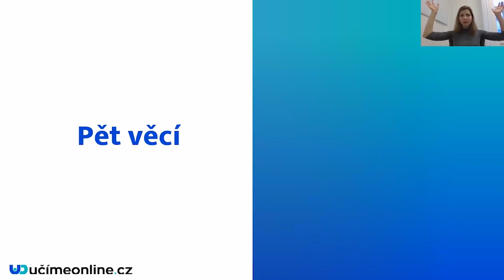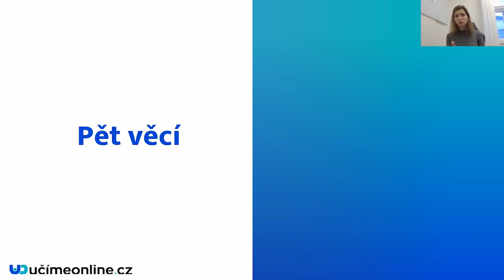Cvičení: pět věcí / Preventivní práce se stresem dětí v hodinách i běžném životě #152